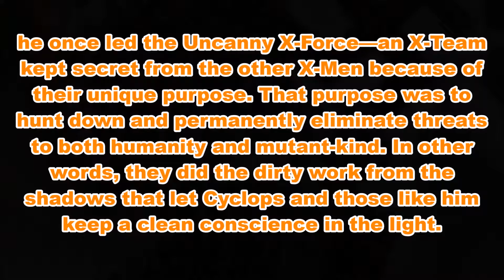Top 10 Hair Raising Facts About Wolverine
As audiences prepare for Days of Future Past—the latest cinematic adventure for the Uncanny X-Men—it is hard to fathom that, counting a cameo in X-Men: First Class, this will be Hugh Jackman's sixth outing as Wolverine. The popularity of this character is undeniable, but there are many secrets to this character hidden within the last few decades of comics.

- Amazon Pre-Order -